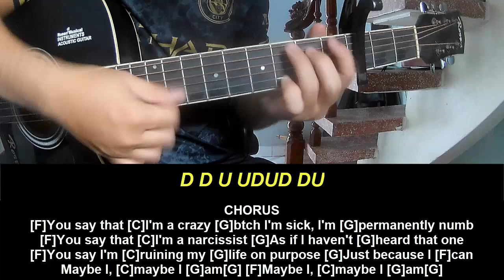Guitar Tutorial With Song FLETCHER Maybe I Am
Today, I will share with you Guitar Tutorial With Song FLETCHER Maybe I Am